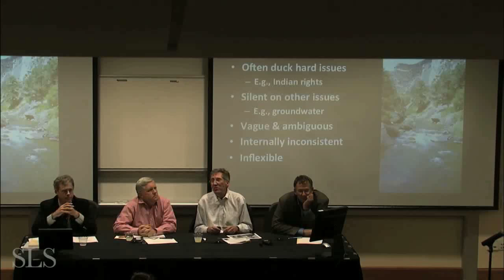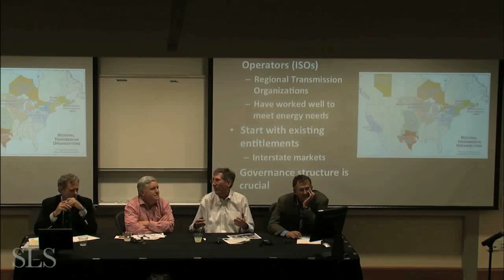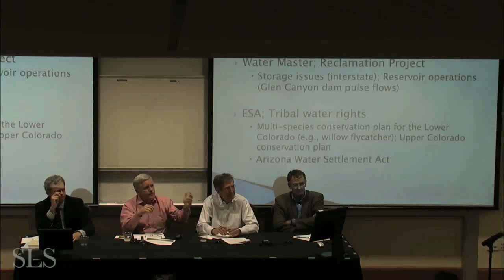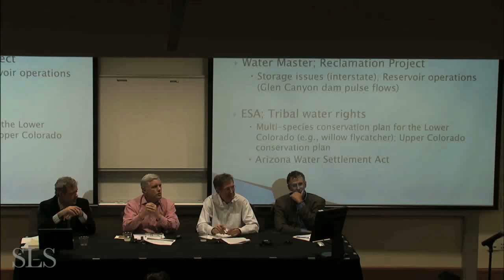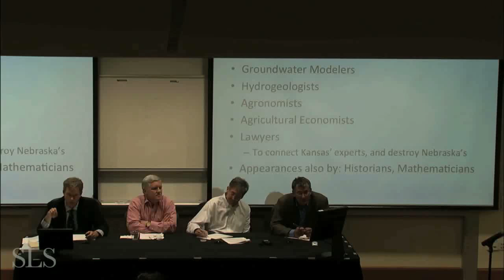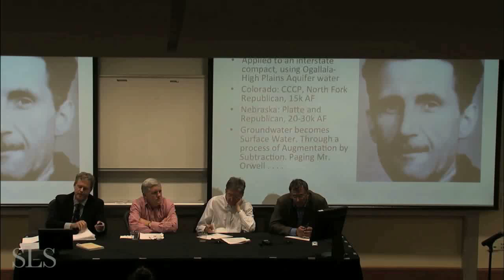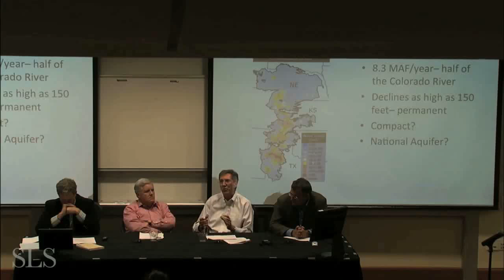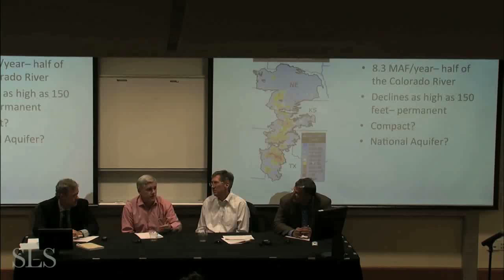Law of the River: The Future of Interstate Compacts in the American West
On April 17, 2014, Stanford Law School partnered with Water in the West, the Stanford Woods Institute for the Environment and the Bill Lane Center for the American West for the discussion "Law of the River: The Future of Interstate Compacts and Transboundary River Management in the American West."

The event brought together a panel of experts with extensive experience in interstate river disputes to provide perspectives on the past, present, and future of interstate compacts in the management of rivers and water in the west.

Panelists included Barton H. Thompson, David J. Hayes, Burke Griggs and Leon Szeptycki.